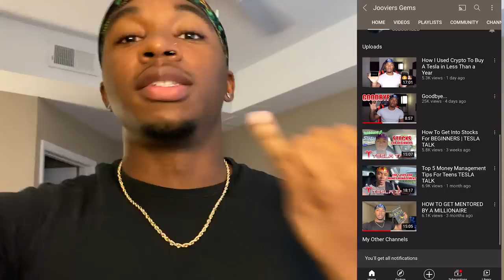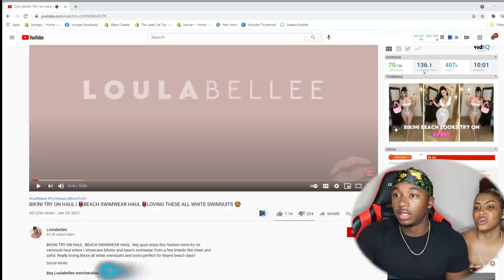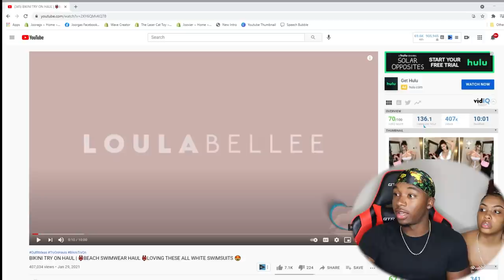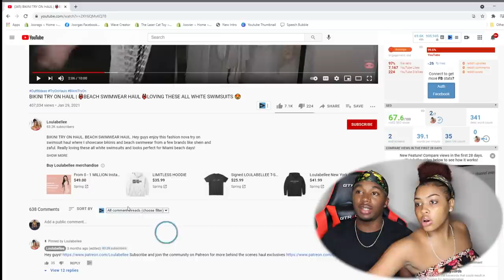Try Not To Look Challenge FAIL in Front Of MY Girlfriend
Hey guys in this video I do a Eye Tracker Challenge with my Girlfriend and COMPLETELY FAIL!